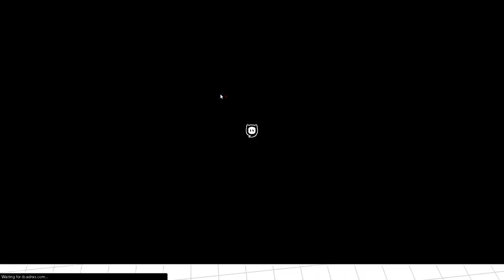KEEP IT COMING! Destroy The Base Game. No Commentary Gameplay. | Browser games.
Destroy Base is a shooting game where your mission is to eliminate the enemies defending their base. Rain down bullets from above on your enemies, shoot explosive barrels to blow up the buildings, and be careful not to kill the hostages!

You can destroy your enemies in all kinds of exciting ways using various weapons purchased from the shop, explosive barrels, and portals. You can buy cannons, machine guns, and other fun guns to blast away the bad guys. Take on the role of a skilled soldier and use your weapons to save the day!

Best no commentary gameplay of games you play.
Not really a good gamer here. Just trying to catch up on all kinds of games I used to watch only from those who had console games back then. Now playing and trying to relive the emotions and excitement I used to feel watching them from behind wishing that someday, I could play this game as much as I want to. Sad right? I hope you enjoy these games and videos.
And I also play all sorts of games guys. As long as they're playable from my laptop.
Give my channel support guys! I wanna play like the big guys in youtube where they have all kinds of stuff for a gaming channel.
Online games
Retro games
Gaming channels
Let's play
Gameplay
Walkthrough
Gaming reviews
Gaming highlights
Game tutorials
Multiplayer games
Gaming live streams
Game mods
PC gaming
Console gaming
Gaming news

Аркадные игры
街机游戏
아케이드 게임
आर्केड खेल
ਆਰਕੇਡ ਗੇਮਾਂ